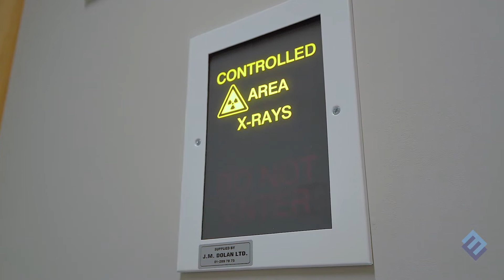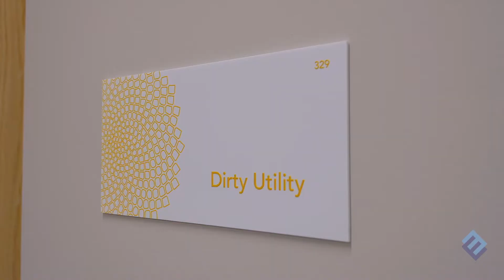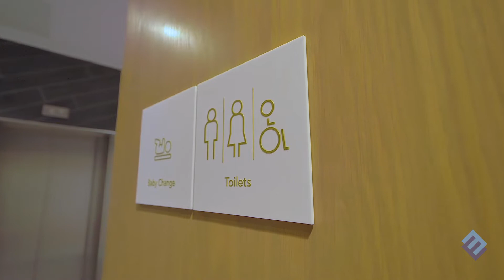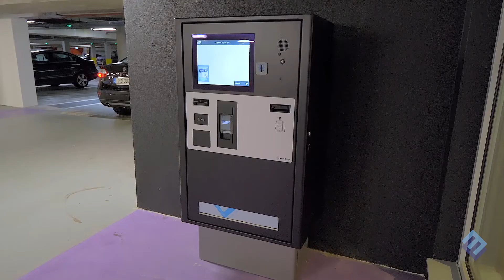Elliott Group VHI Carrickmines Completion Video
The Elliott Group completed this five-floor VHI 360 health centre in Carrickmines, Dublin. The project comprised demolition and alteration works along with the complete fit-out of the building. The Elliott Group project team worked over 150,000 man-hours, managing pandemic challenges without a single incident or Covid case.